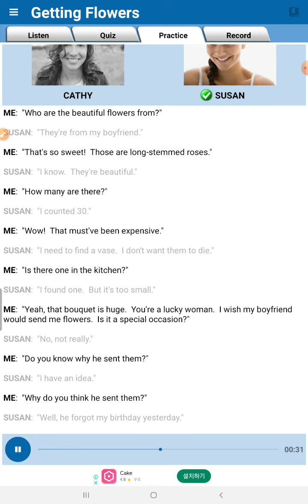English conversation- Getting flowers 💐 2